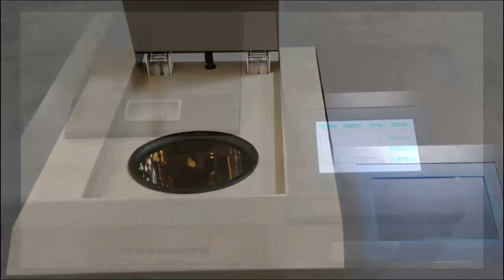HZ-384A Bomb Calorimeter Calorific Value Testing Equipment